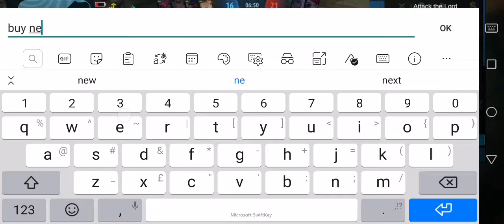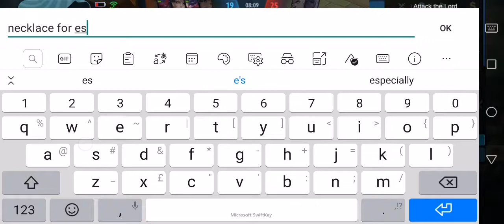eudora mage TENZKIE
Practice eudora at brawl game

* This videos is not associated with company or products mentioned on this video.